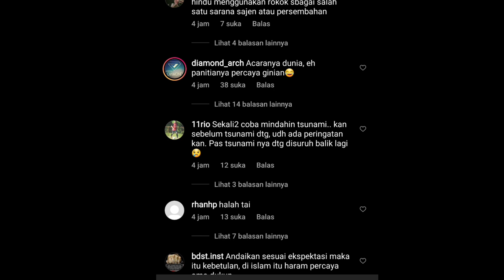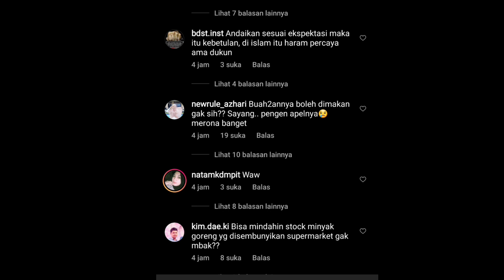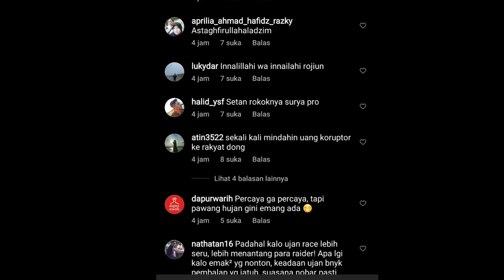Mentri BUMN Erick tohir,utus pawang hujan amankan sirkuit Mandalika.tuai pro dan kontra warganet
Berita,hiburan,vlog,opini

Radio gb fm adalah channel youtube yg menyajikan berita berita terbaru dengan diselingi opini dan pesan positif

Jika tidak berkanan silahlan lewati

Moto kami
Indonesia bersatu,bersama baru kita bisa maju
Ingat itu